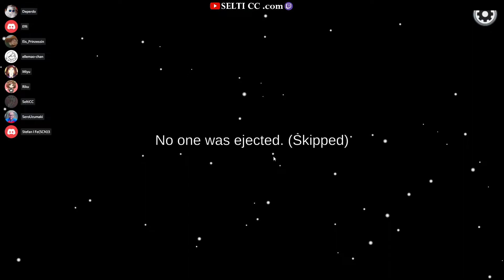Among Us - Eiskalt Verkauft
Wilde Runden im Weltraum mit der coolsten Truppe!!!

Über ein Like und ein Abo freue mich genauso wie über einen Kommentar für den Algorithmus!!!